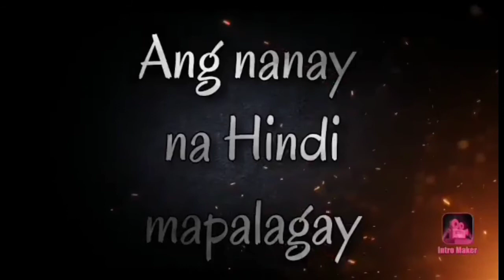Limas (paglimas Ng isda)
ang nanay na Hindi mapalagay
Isda sa likod bahay
Hindi mapalagay
isda sa putikan
Isda sa putik
Bakit may isda sa likod bahay
Bakit may isda sa putikan
Bakit may isda sa putik
Isda sa kangkungan
Nalimas na isda
Nabuhay na isda
Natuyuan Ang isda
May isda sa likod bahay
Isdang nakabaon sa putik
may isda sa putik
may isda sa putikan
paglimas Ng isda
paglimas sa putikan
paglimas sa kangkungan
paglimas sa likod bahay
limas